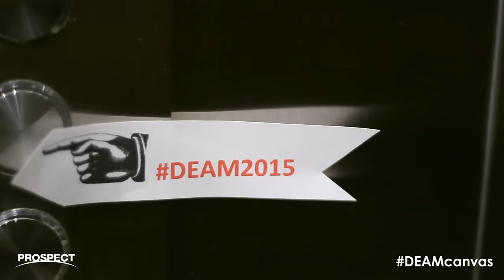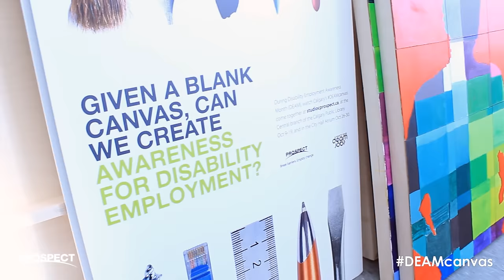Prospect DEAMcanvas Creative Art Collaboration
The 15 foot by five foot canvas, created for Disability Employment Awareness Month (DEAM), is entitled “In A DEAM World.” The art project brought together leaders from Alberta’s public and private sectors, employees with disabilities, and Prospect’s art facilitators.

Over the course of 12 sessions at Prospect’s award-winning art venue, Studio C, the participants brought the huge canvas to life with acrylic paint, teamwork, and enthusiasm for the spirit of Disability Employment Awareness Month.

The intent of the project is to show how leading employers and employees with a wide range of disabilities are creating workplaces where everyone can realize their full potential. A broad spectrum of organizations took part, including Shell Canada, The Calgary Winter Club, Government of Alberta Human Services, Better Business Bureau, Spectra Energy, The Fringe Hair, Calgary Airport Authority, Habitat for Humanity, Stampede Catering, Husky Energy, IPSC, and the Calgary Police Service.